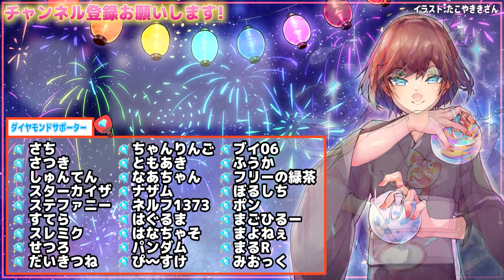【雑談99%】なぜ｢あかがみんクラフトGO｣になったのか？【赤髪のとも/あかがみん】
メンバーシップ登録💎

サムネ:翠茶さん作